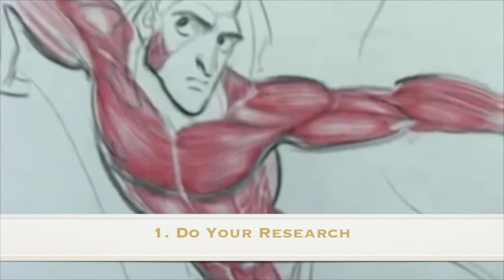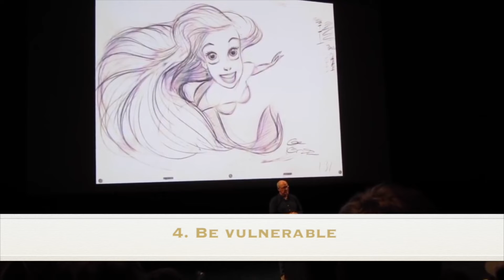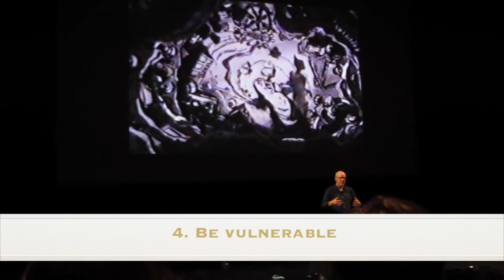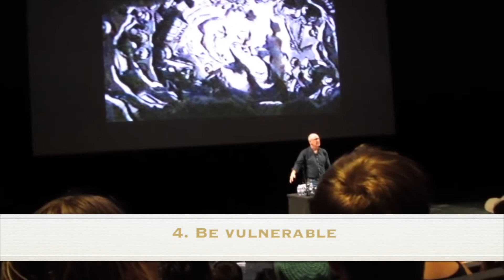Glen Keane's 5 INSPIRING Rules for Animators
Glen Keane is an animation god. His work on The Little Mermaid, Tarzan, Beauty and The Beast, and Tanlged solidified him as a Disney Legend and his more recent work in VR has proven its never to late to reinvent yourself. Let's take a look at some of best advice he has for animators!